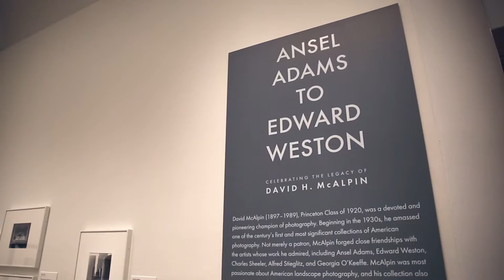InternsAtWork: Katie Cornell, Photography Department Intern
Katie Cornell is interning with Princeton University Art Museum's Curator of Photography, Kate Bussard.